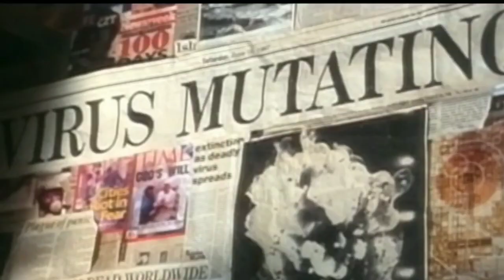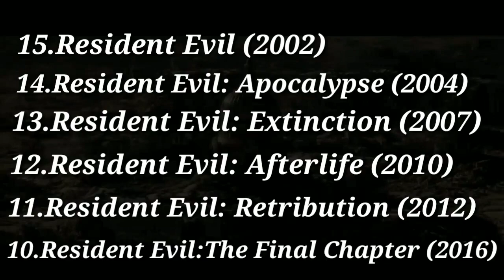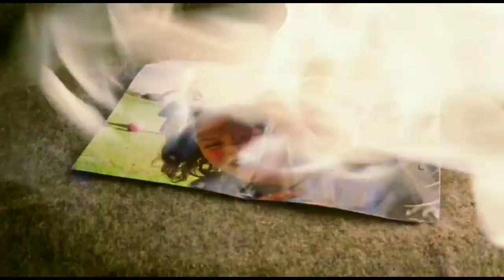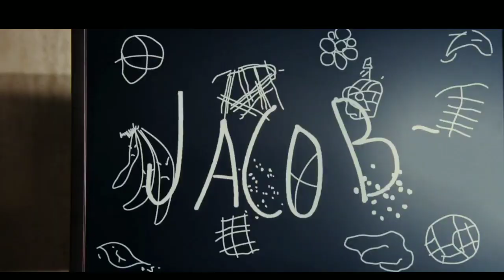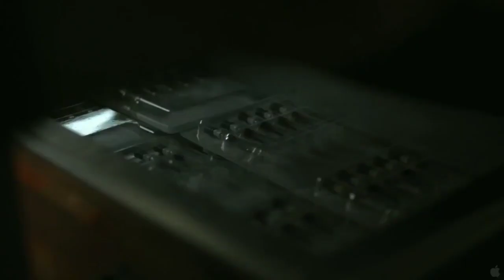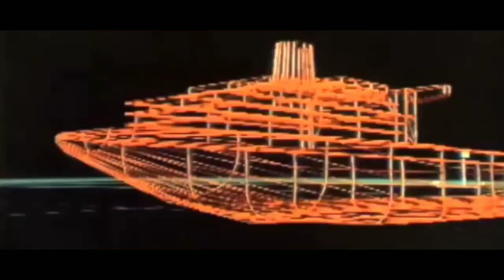BEST VIRUS OUTBREAK MOVIES TO WATCH | MOVIES LIKE CONTAGION !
Science is still not able to find the cure for Corona virus but we can still take precautions & stay calm. These are 25 movies you must watch to see real Virus Outbreak & how a Humans react to it.
covid-19 current situation is very similar to CONTAGION movie, must watch,

25.The Seventh Seal (1957)
24.The Last Man on Earth (1964)
23.The Omega Man (1971)
22.I Am Legend (2007)
21.The Andromeda Strain (1971)
20.Dawn of the Dead (1978) 19.Dawn of the Dead(2004 Remake)
18.Outbreak (1995)
17.12 Monkeys (1995)
16.Cabin Fever (2002)
15.Resident Evil (2002)
14.Resident Evil: Apocalypse (2004)
13.Resident Evil: Extinction (2007)
12.Resident Evil: Afterlife (2010)
11.Resident Evil: Retribution (2012)
10.Resident Evil:The Final Chapter (2016).
9.28 Days Later (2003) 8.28 Weeks Later (2007)
7.Carriers (2009)
6.Blindness (2008)
5.Black Death (2010)
4.Perfect Sense (2011)
3.Rise of the Planet of the Apes (2011)
2.Contagion (2011)
1.World War Z (2013)
HONORABLE MENTION: Hackers" (1995)